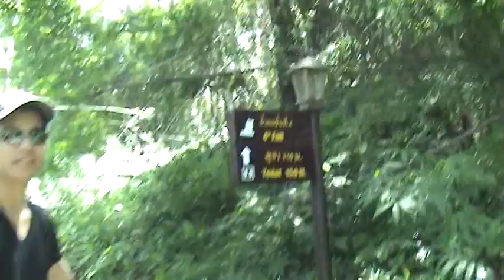The Road that Leads to the Top - Lot's of trees and sound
We are now at the 4th Level